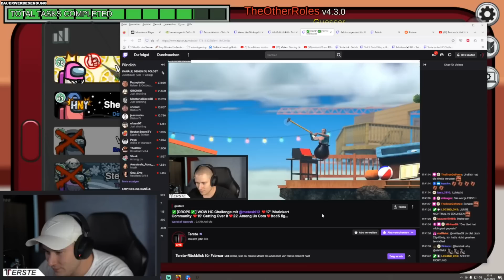Ich bin der SCHLECHTESTE Camo aller Zeiten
📌 Mit dabei:
► @pinkerimpostor Vlesk